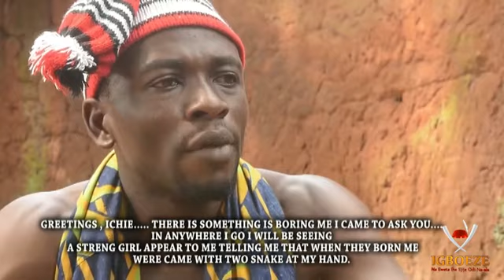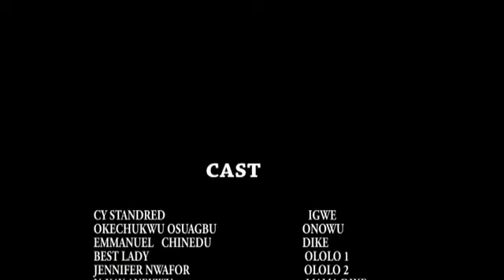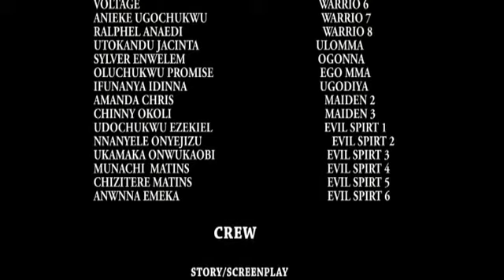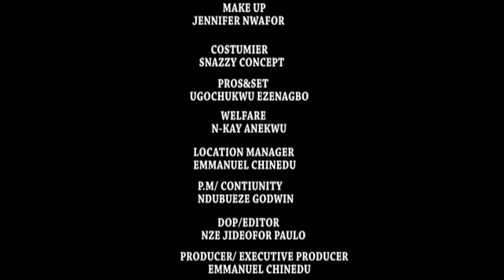AKWA DIKE - 2020 Latest Nigerian Nollywood Igbo Movie Full HD